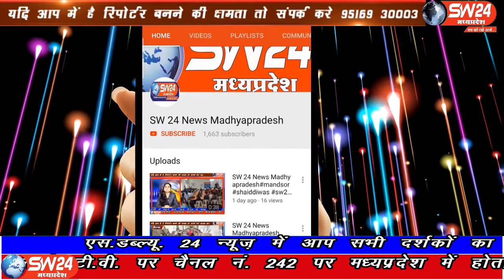SW 24 News Madhyapradesh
इंदौर शहर में बदमाशों के हौसले बुलंद हो रहे हैए कुछ ऐसा ही मामला लसूड़िया थाना क्षेत्र में डीपीएस स्कूल के प्रोग्राम मैनेजर के साथ पेश आया। इंदौर से राकेश सच्चर की रिपोर्ट